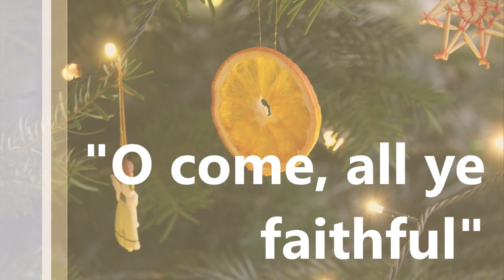Musikalischer Adventskalender - Türchen 5: "O come, all ye faithful" (05.12.2020)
Ein kleiner musikalischer Adventskalender in einer Zeit, in der wir in den Gottesdiensten nicht singen dürfen, Musik aber wie die Luft zum Atmen dazu gehört.
Für alle, die gern Musik hören. Besonders für alle Einsamen (wenn Ihr jemanden kennt, der*die kein Internet hat, spielt ihm*ihr das gern vor).
Mit bekannten und vielleicht unbekannten Advents- und Weihnachtsliedern.

Bleibt gesund und behütet!

Türchen Nr. 5: "O come, all ye faithful""
(ursprünglich geschrieben in lateinischer Sprache als "Adeste fideles" im 13. Jh.; erstmalige Nennung in engl. Sprache bei John Francis Wade im 18. Jh.; diese Version ist übersetzt von Frederick Oakeley 1841)

Gesang: Almut und Titus Eichler
Gitarre: Almut Eichler

liked
verpasst kein Video mehr
und schaut auch gern in unseren anderen Adventskalender